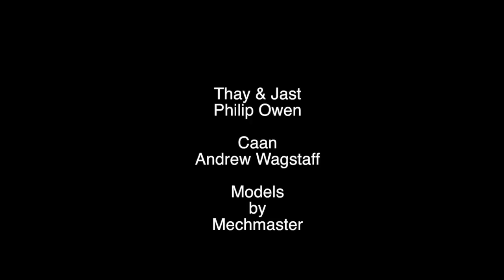Second Empire - Cult of Skaro Test Scene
The first cult scene featuring Caan, Thay and Jast